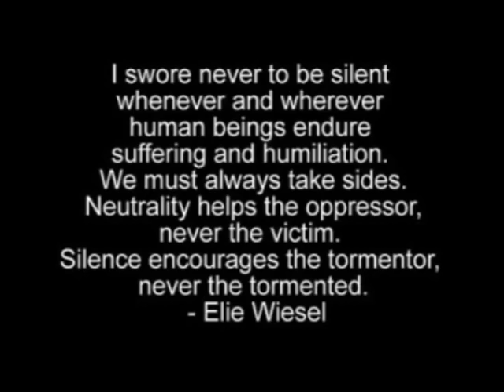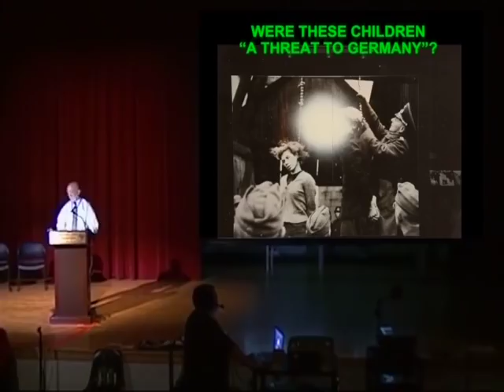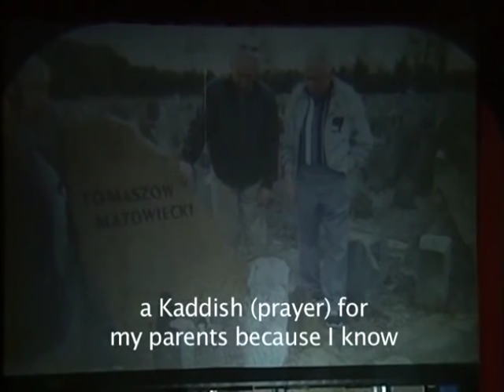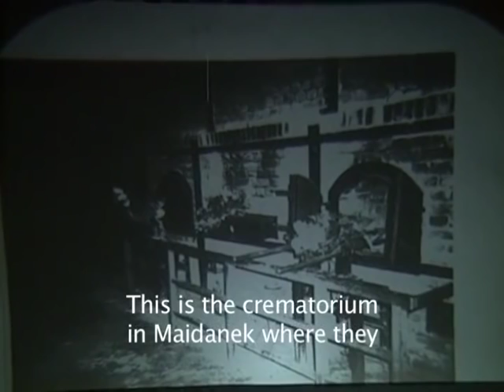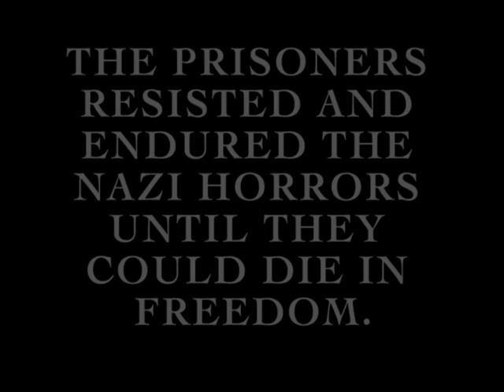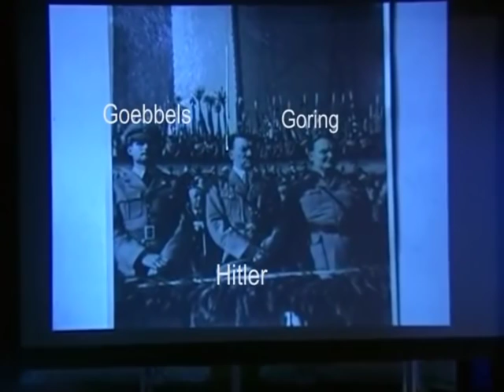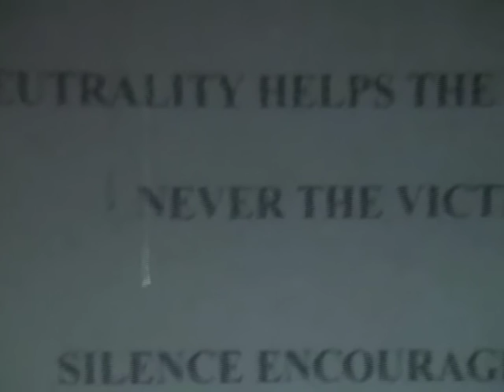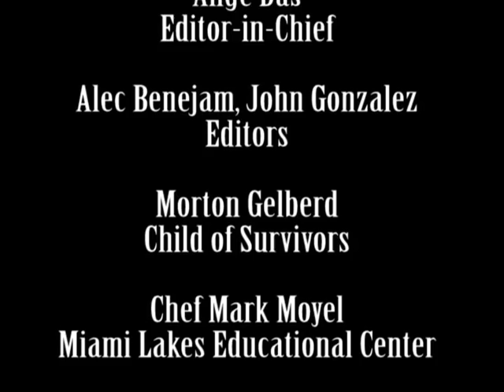Honoring Our Heroes : Student holocaust awareness program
Honors two men who have intimate knowledge of the Jewish Holocaust: Julius Eisenstein, a Dachau Concentration Camp survivor, and George Katzman, a U.S. soldier who helped liberate the camp.